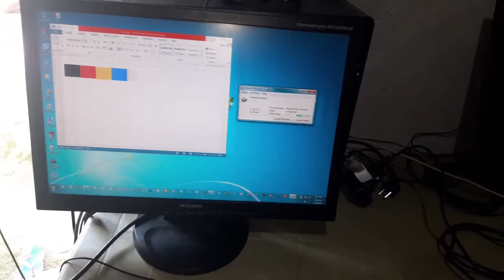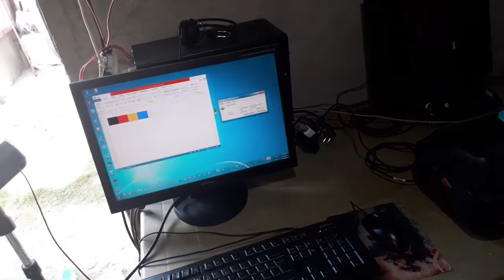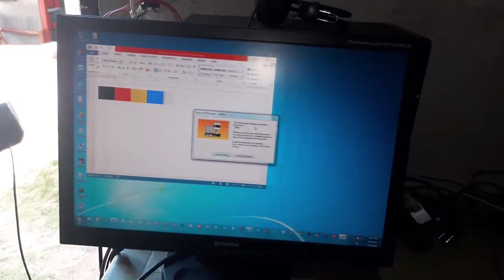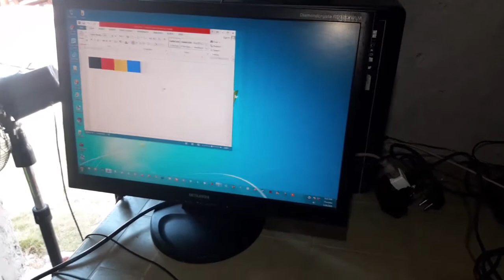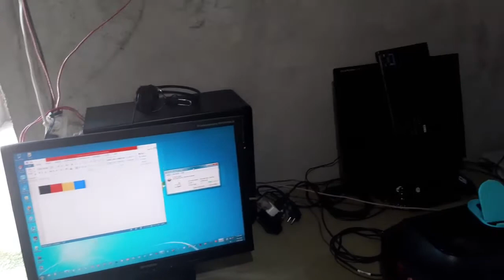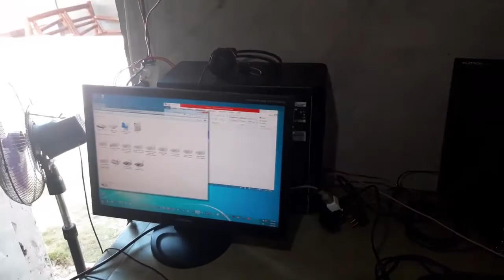How to fix Canon Printer ERRORS - Mga Problema na dapat mong malaman (TAGALOG TUTORIAL) PART 5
Hello guys ito na ang PART 5 nang tutorial natin.
Marami itong tutorial na ito kaya abangan nyo lahat.
Para sa mga kasunod na tutorial abangan ang link dito sa description.

LATEST TUTORIAL

Canon Printer Tutorial - Tuturuan ko kayo kung paano ayusin ang BLACK PRINT OUT ERROR

Paano ayusin ang GUHIT GUHIT NA PRINT - Canon Printer IP2770 DETAILED TUTORIAL

How to fix Canon Printer IP2770 "The Following Ink Cannot be Recognized" PART 1 (TUTORIAL TAGALOG)

How to fix Canon Printer ERRORS PART 4 (5100, B200, 6000 and Roller Problems) TAGALOG TUTORIAL

How to fix Canon Printer ERRORS  PART 5 Mga Problema na dapat mong malaman (TAGALOG TUTORIAL)

Tulungan nyo po ako na mareach ko ang aking GOALS na magkaroon ng
4,000 WATCH HOURS (sa ngayon meron na akong 1,816 WATCH HOURS)

PLEASE!

o
message nyo lang ako sa
Jacky JFBA (For YouTube viewers and FB Followers ONLY)